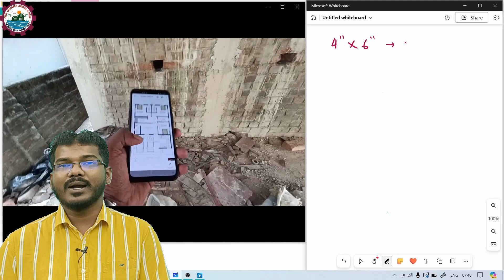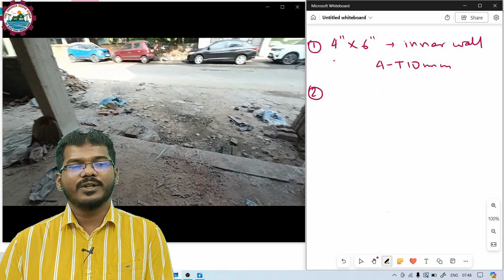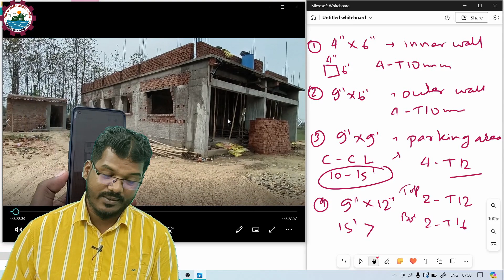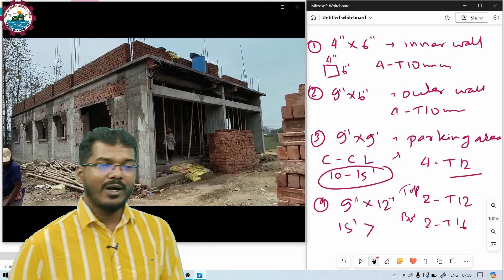लिंटल बीम का अलग अलग साइज देने का कारण क्या है? | Why size of Lintel Beam Different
इस वीडियो में, हम बताएंगे कि लिंटल बीम का अलग-अलग साइज देने का क्या कारण है। अगर यह आपके मन में सवाल है, तो यह वीडियो जरूर देखें।

लिंटल बीम क्यों देते है घर में?